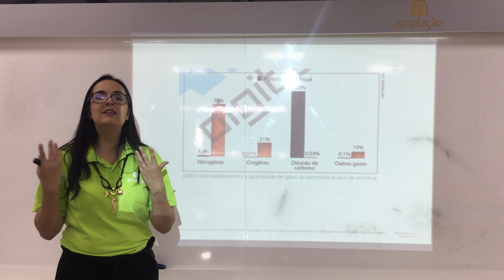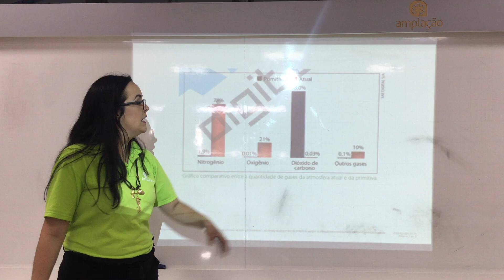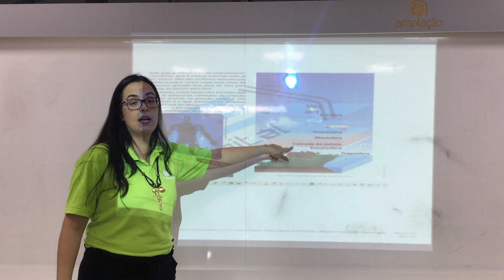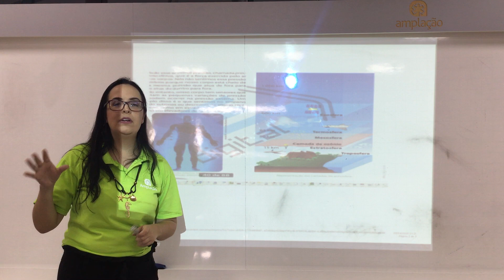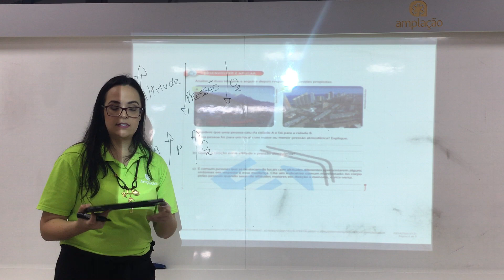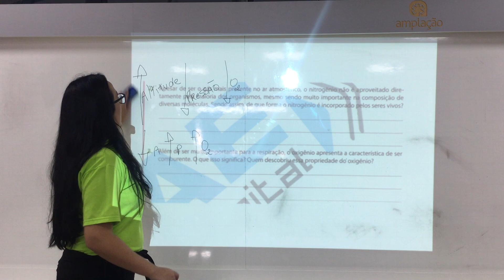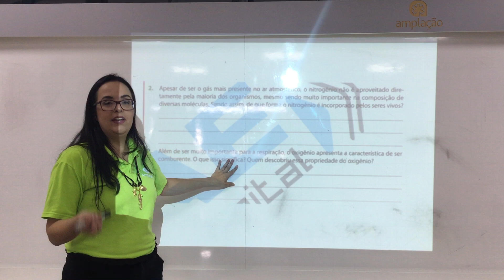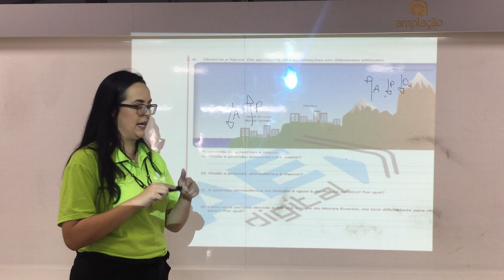CIÊNCIAS | 7ºANO | REVISÃO 5